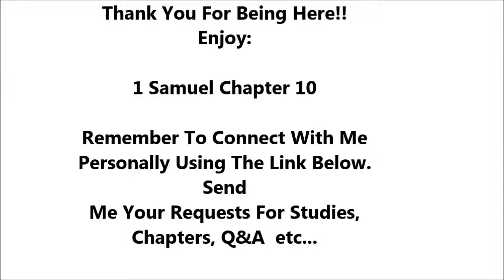1 Samuel Chapter 10 - Holy Bible - Must Watch